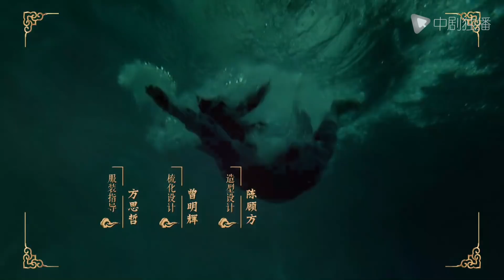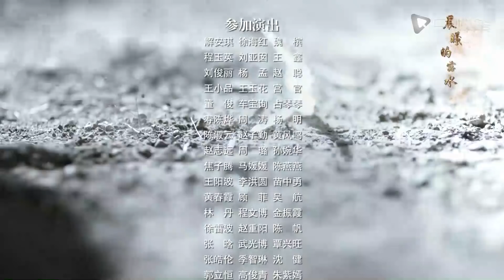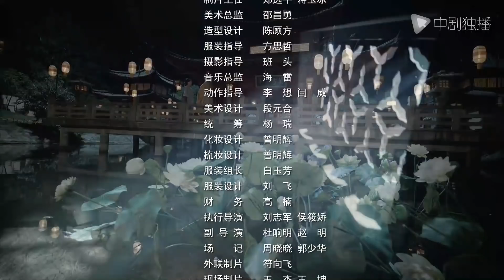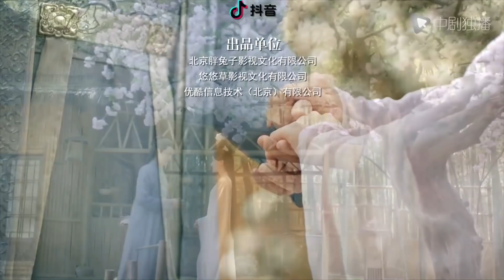皎若云间月 13｜Bright as the moon 13（张芷溪、佟梦实、向昊、程砚秋 领衔主演）